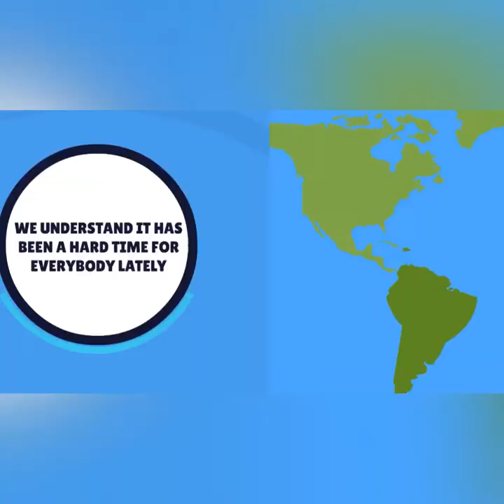Safe Sports and Dance Picture Day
Photo Day Pros- Safe Sports and Dance Picture Day.
- NO PAPER ORDER FORMS TO FILL OUT
- PARENTS VIEW AND ORDER FROM THEIR OWN DEVICE WITHIN MINUTES OF TAKING THE PORTRAITS.
- MULTIPLE PICTURE DAY OPTIONS TO ENSURE SAFETY BY SOCIAL DISTANCING.
- NO MORE DISTRIBUTION OF PHOTOS FROM THE ORGANIZATION, WE WILL SHIP EVERYTHING DIRECTLY TO THE ATHLETE’S HOME.
-WE FOLLOW LOCAL AND CDC GUIDELINES TO ENSURE SAFETY OF ALL.